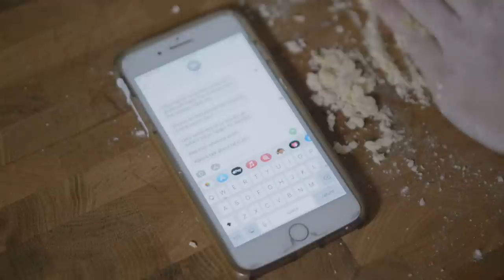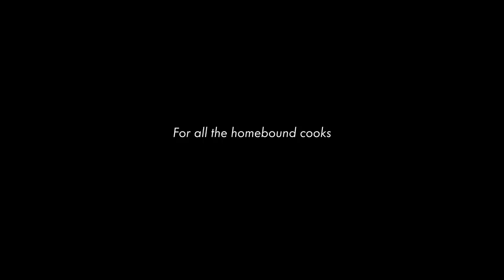Alexander Hersh | "A study in pasta making" | Popper Etude No. 22 - Andante Grazioso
Alexander Hersh, cello (and pasta maker)

Popper: Etude No. 22 - Andante Grazioso
Created by: Alexander Hersh and Mike Grittani
Directed by: Mike Grittani / Grittani Creative LTD.
Executive Producer: Alexander Hersh
Director of Photography: Mike Grittani / Grittani Creative LTD.
Editor: Mike Grittani / Grittani Creative LTD.
Creative Consultant: Roberta Freier
DCR: Naomi Wexer
Main Composer: David Popper - High School of Cello Playing, Op 73, No. 22 - Andante Grazioso
Audio Producer: Stefan Hersh
Audio Engineer: Christopher Willis
Italian TV voiceover: Andrea Montalbano
TV Background music: Alfredo Piatti — Caprice No. 7 in C major
Performed by: Alexander Hersh
Audio Engineer: Clayton Penrose-Whitmore
Wardrobe:
Special thanks to: Andrea Montalbano, Miles Jappa, and Maria Nobuko Aiura